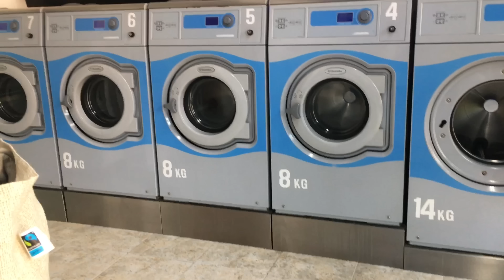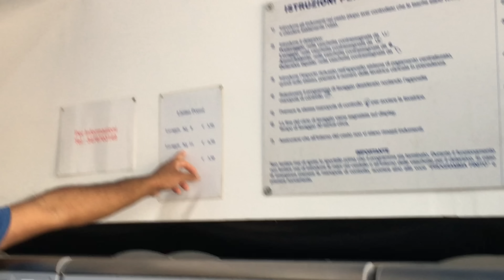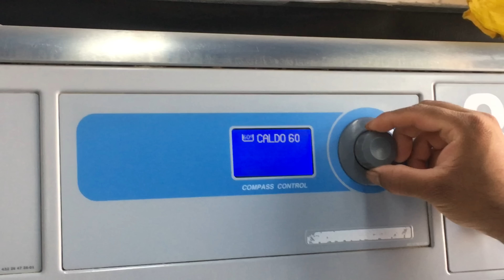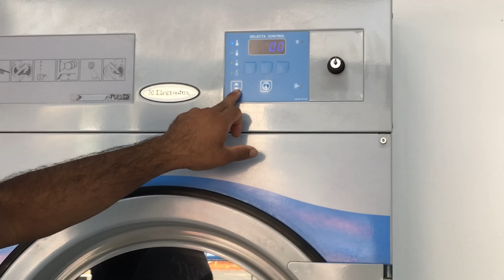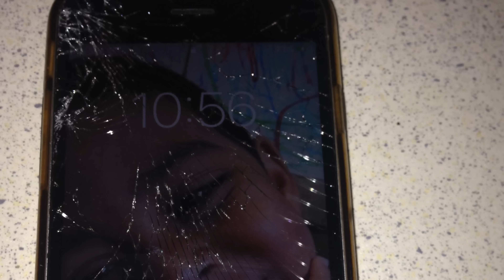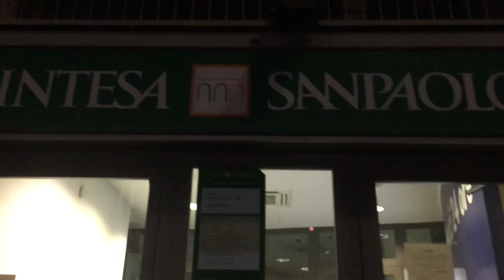ঈদের পরের সময়গুলো,বেগুন ভাজা করলাম একটু অন্য ধাঁচে🤤ইতালির লন্ড্রির দোকান কেমন,খরচ কেমন?🤔ITALY🇮🇹